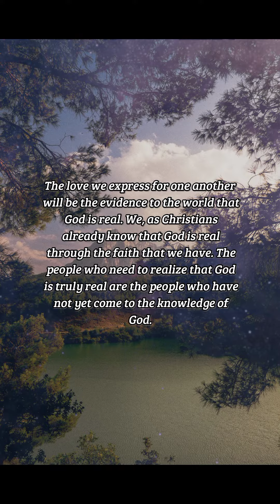BIBLE VERSE OF THE DAY - August 17, 2023 | Your Daily Dose of God's Word.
No man hath seen God at any time. If we love one another, God dwelleth in us, and his love is perfected in us.

1 John 4:12

INSPIRATION:
The love we express for one another will be the evidence to the world that God is real. We, as Christians already know that God is real through the faith that we have. The people who need to realize that God is truly real are the people who have not yet come to the knowledge of God. Make sure that everything you do in your daily life is an expression of God's love for the world

PRAYER:
Dear God, I ask that in everything I do, may I express the love you have for your children and for the world. May I never be tempted to become judgmental towards anyone; I ask that I will only be concerned with loving everyone around me. In Jesus' name, I pray. Amen.

us